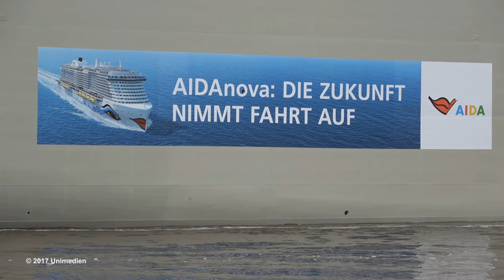AIDAnova | historic conveyance at Kiel Canal with LNG-section | 4K-Quality-Video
On December 3rd 2017 the section with the LNG tanks of AIDAnova (AIDA Cruises) was towed through the Kiel Canal (Germany) on its way from shipyard NEPTUN WERFT in Rostock Warnemünde (Germany) to shipyard MEYER WERFT in Papenburg (Germany). This was a historic event because never before in cruise history has such a large section of LNG tank for a cruise ship been built and then also between two shipyard locations conveyanced. This LNG section of the AIDAnova is around 42 meters wide and 120 meters long.
The aerial view at minute 2:53 was taken from the Grünentaler viaduct.
Due to the high water level of this section, e.g. at minute 0:32 to see in part the stabilizer of port side of future AIDAnova in close-up.
The AIDAnova is built by shipyard MEYER WERFT for the cruise line AIDA Cruises and is to be delivered to the cruise line in autumn 2018. The AIDAnova will be the biggest cruise ship with around 183,900 GT, which was ever built in Germany by this time. The AIDAnova will also be the first cruise ship in the world to be powered primarily by LNG.
Filmed with a SONY FDR-AX53 and a SONY FDR-AX33 in high 4K-Quality.